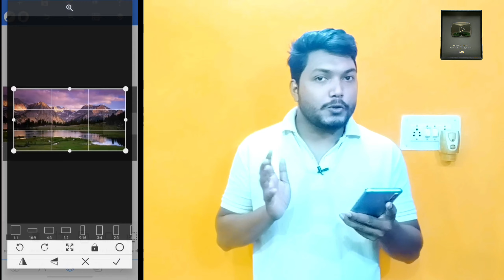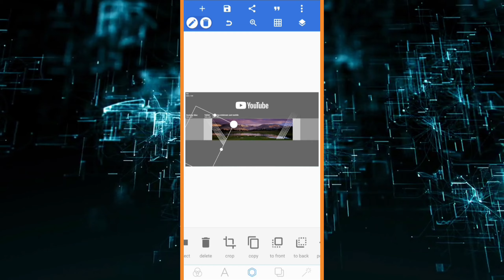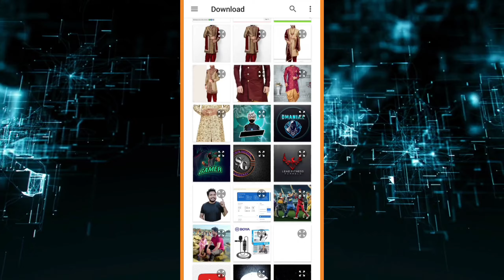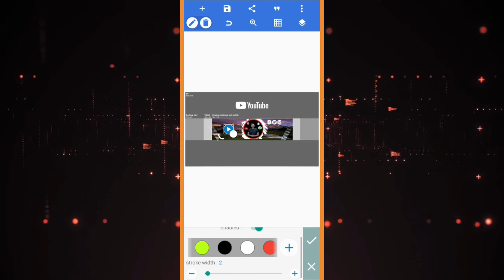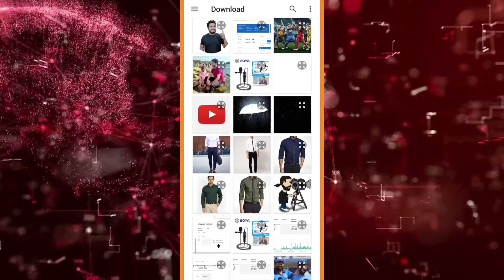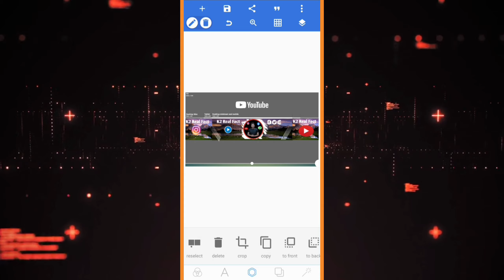YouTube Full Course Hindi |How to Make A YouTube Channel Banner In Mobile 2022🔥[Videos-4]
YouTube Banner Lagaye
youtube banner size
youtube banner pixal lab
youtube banner free fire
how to make a youtube banner in mobile 2022
how to make profession youtube banner on Mobile
YouTube banner download
Youtube banner template no text
2560x1440
Canva YouTube banner
Channel banner template
Gaming banner
YouTube name banner
1024x576 Youtube banner
YouTube banner image
Youtube channel art 2560x1440
YouTube banner maker free

मैं जो समान यूज करता हूँ आप भी उशे खरीद सकते हैं।
🔸Boya mice , microphones -Boya By-m1 3.5

🔸Windrop Solutions 8x12ft (Live Gaming Teaching Green Screen)

🔸 ट्राइपॉड, ट्राइपॉड किट पर एक नज़र डालें ।

🔸 रिंग फ्लैश पर एक नज़र डालें ।